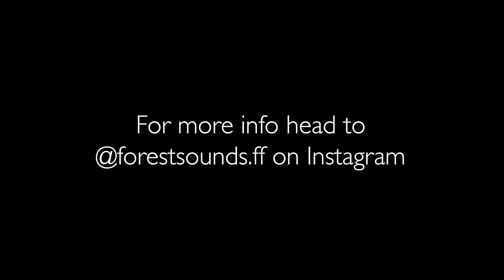FOREST SOUNDS: "Always Never" - Taylor Reed (Live at The Far Forest)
Taylor Reed is a multi-instrumentalist and songwriter who we were so happy to welcome to The Far Forest in May 2023. Equally skilled as a guitarist and violin player, Taylor weaves delicate violin melodies through driving guitar rhythms and vocal beats, using her looping station to build a sound that is hypnotizing and enchanting. Once the groove is formed, Taylor comes in with the sweetest vocal and carries the listener to a space that is so soulful and pristine it feels almost healing.

"Always Never" is an observation about our changeability as humans, and how easily our ideas, feelings, inclinations, etc. can turn.

LOCATION
The Far Forest – Tampa, FL (@thefarforest)

ARTIST
Taylor Reed (@taylorreed_music on Instagram / @TaylorReedMusic on Youtube)

PRODUCTION TEAM
Videography and Editing - Devyn Castro-Almeyda (@itsdevynwithawhy)
Audio Engineer - Carlos Reyes (@sounds_by_carlos)
Creative Direction and Set Design – Anna Giancola, Kelly Ann Garno